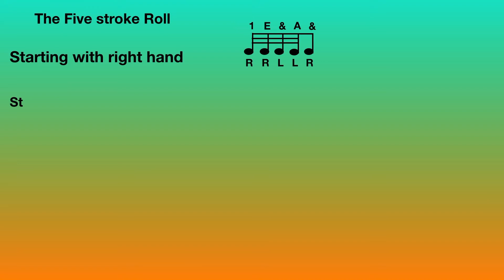Five Stroke Roll drum rudiment.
The five stroke roll drum rudiment.